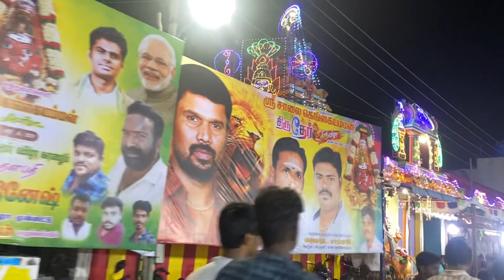சத்துவாச்சாரி சாலை கங்கை அம்மன் || சிரசு திருவிழா🔥